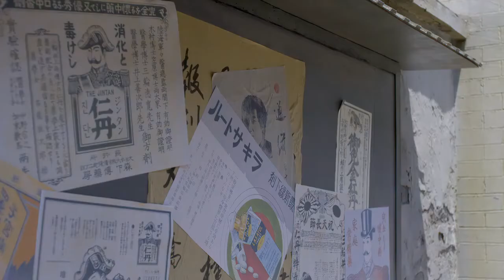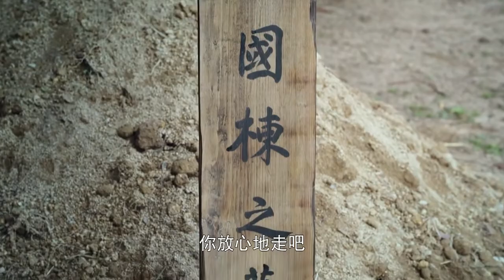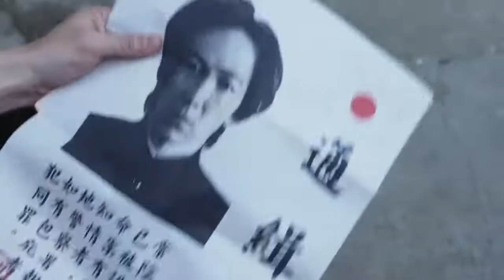【2023精彩谍战剧】暗枪 13 | 主演：蒋欣，迟嘉，夏凡，林源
东北大学抗日青年张北惨遭日寇灭门，他怀着一腔仇恨，欲单枪匹马与侵入中华国土的日寇做生死斗争。张北的女友、爱国青年赵微澜毅然投身共产党。身怀国仇家恨的张北与赵微澜不得不暂时分离。在孤身对日寇斗争的过程中，张北面对着金樱子的单恋、共患难的季娜和义妹花花之间或内疚、或感激、或温暖的情感，遭遇着重重险阻、屡屡受挫，幸得我党志士老铁、赵薇澜等人的数次救难和协助，得以脱离险境。在血与火的洗礼中，张北逐渐看到这些坚定的共产主义革命者身上的大义和无畏精神，开始反省自己一直坚守的独行狭义主义，终于接受我党在思想和精神上的召唤和指引。最终，张北在我党革命志士的帮助下，终完成一项项艰巨使命，并成长为一名坚强的共产主义战士